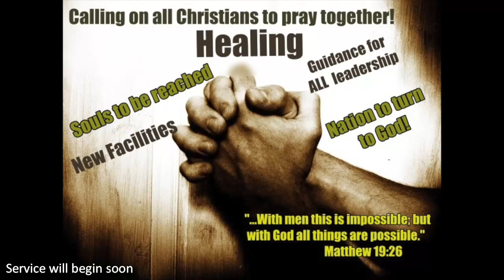A Lack Vision